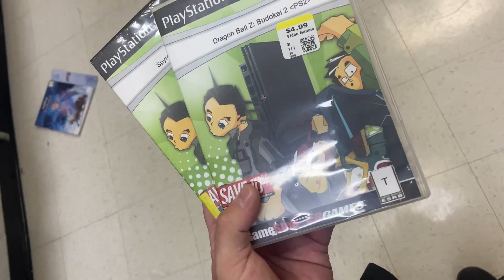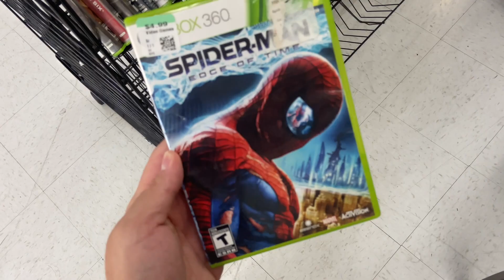BEST SHIRT I'VE FOUND IN A WHILE! Trip To The Thrift